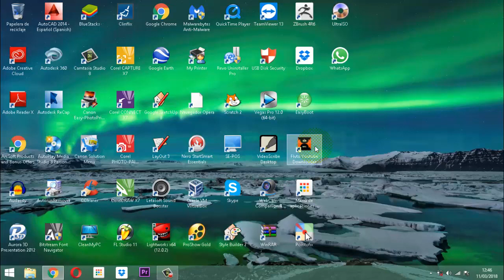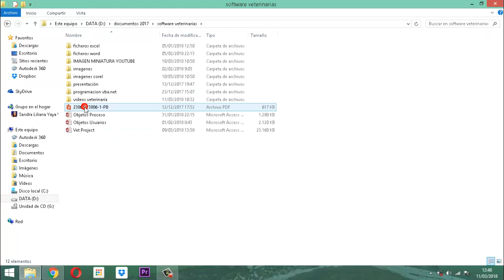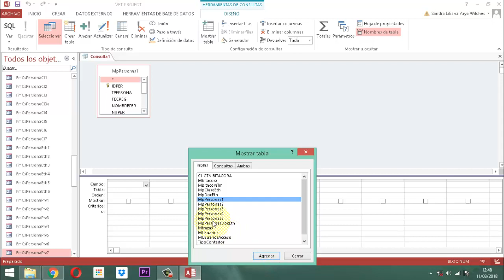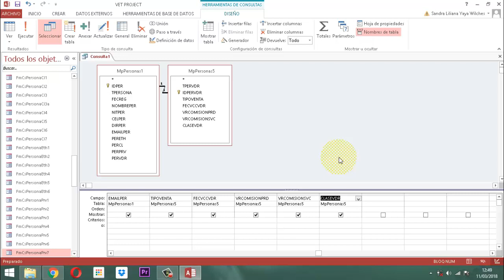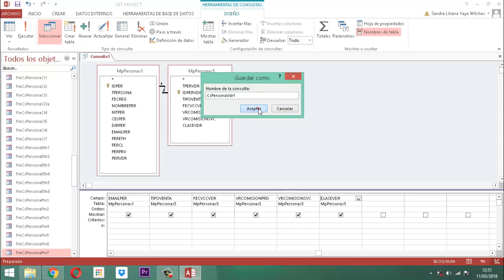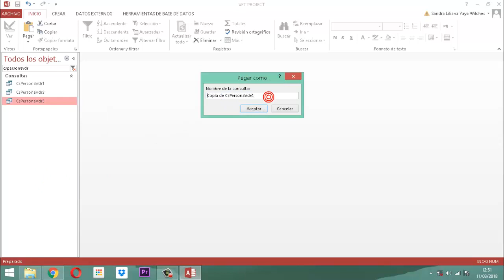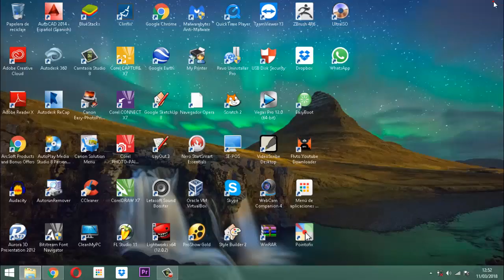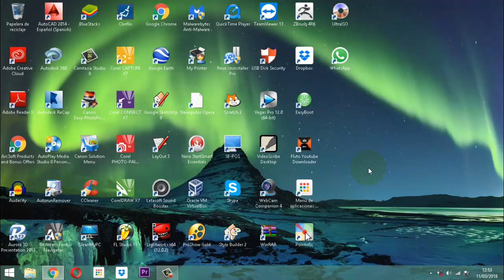Vet Project 063 Módulo Personas CS VDR 01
Continuando con la adaptación del montaje de consultas para el tema vendedores en el módulo personas de la base de datos Vet Project Proyecto Veterinario entrega 1 de este proceso.